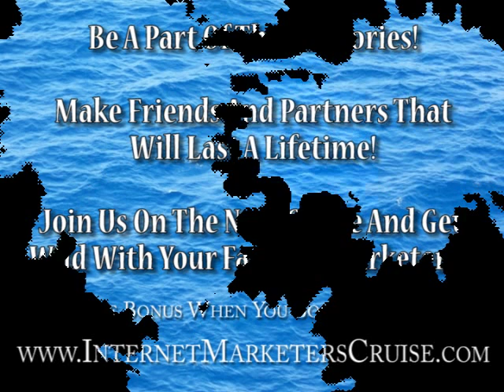Internet Marketers Cruise - Hey Baby! If You'll Be My Girl..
is the annual New Years Internet Marketing cruise for Internet Marketers.

In this clip from a previous cruise, the Carnival dining team entertains the guests with their rendition of "Hey Baby! If You'll Be My Girl."